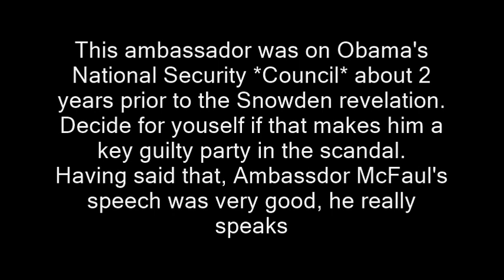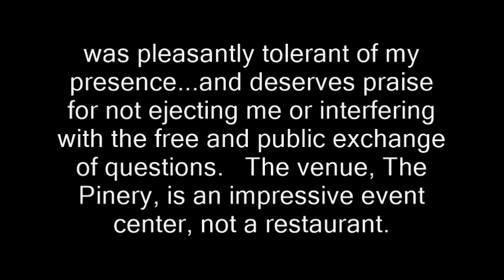Obama ambassador no like RidleyQuestions (Snowden, Putin, Russia)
Obama ambassador no like RidleyQuestions.  Russia today rt america, vladimir putin, barack obama, president, ambush interviews, independent media michael mcfaul, world affairs council colorado springs NSA national security agency national security council. foreign affairs council on foreign relations free state project new hampshire. obama, ambassador, russia, barack, michael mcfaul, edward snowden, colorado springs, world affairs council, council on foreign releations, nsa, cfr, cia central intelligence agency spying warrantless wiretapping surveillance informant edward snowden julian assange.